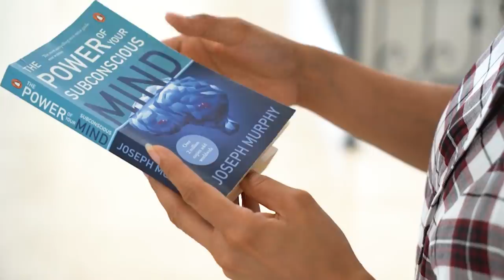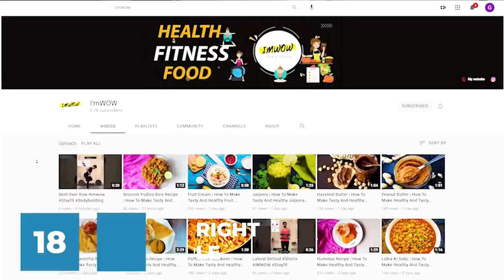30 Tips from My Weight Loss Journey | By GunjanShouts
Here is a complete list of all the tips, tricks and hacks I found during my own weight loss journey. I shared each and everything which helped me in losing weight easily.

I hope you will find the video helpful.